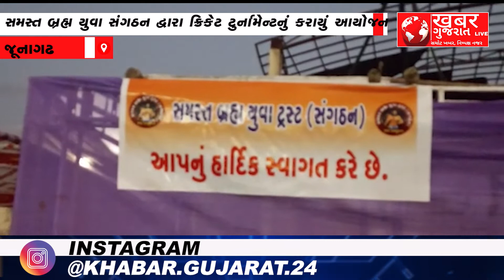જૂનાગઢ : સમસ્ત બ્રહ્મ યુવા સંગઠન દ્વારા ક્રિકેટ ટુર્નામેન્ટનું કરાયું આયોજન